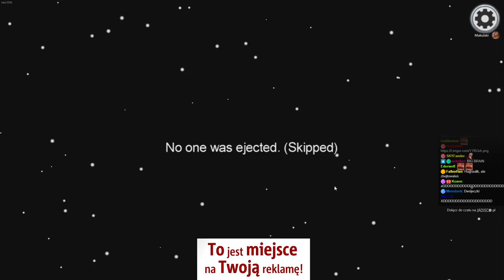Among Us z widzami - Przemowy Kapitana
W filmie udział wzięli:
Kulski - Maciej ,,Wonziu'' Makuła. Streamer i człowiek instytucja. Dla jednych geniusz gamingu, dla innych boomer. Kanał
Smok - Pani Zagrajnikowa (Patrycja Smok). Kanał
Doktorant - doktorant. Doktor Polskiej Nauki Kanał
MujStach - MujStach. Nieoficjalny brat Bonkola i streamer z Jadisco., który ma dziś urodziny. Kanał
Pelikn - Kolega Macieja Makuły
subli - subli. Członek społeczności Jadisco
Baton - Baton. Członek społeczności Jadisco
Zinop - Zinop. Członek społeczności Jadisco

Pozdrawiam,
m.